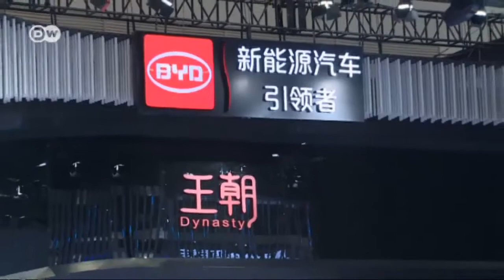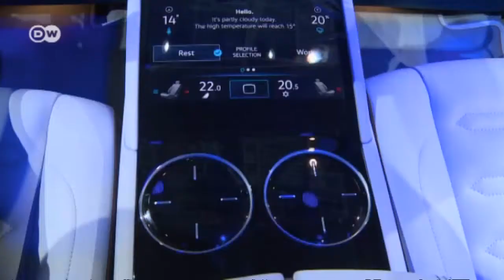A la vista: Auto China en Pekín 2016 | Al volante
Este año, el salón Auto China tiene lugar en Pekín. Para los fabricantes premium alemanes, China ha adquirido tal importancia en los últimos años que presentan modelos especialmente desarrollados para ese mercado.